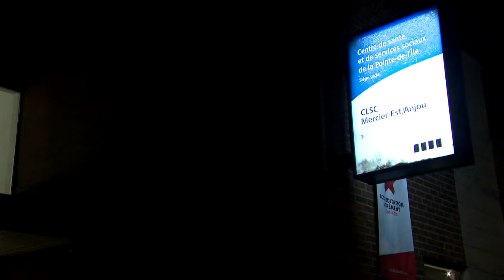«De voir qu’on est pas tout seuls à souffrir ça aide» - reportage